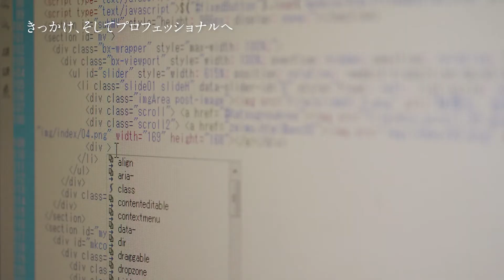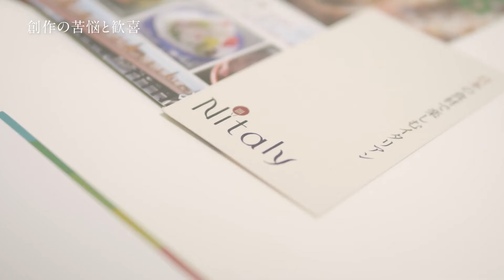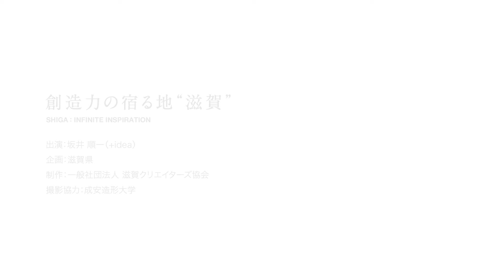創造力の宿る地“滋賀” 坂井順一（デザイナー）×成安造形大学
滋賀県で活躍するデザイナー坂井順一氏の創作へのきっかけと彼がインスピレーションを受けている滋賀の魅力について紹介しています。